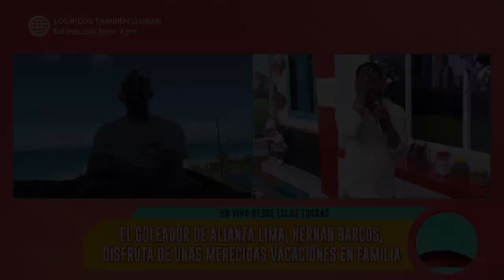América Hoy: Hernán Barcos nos cuenta de sus vacaciones en Jamaica (HOY)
¡ALIANCISTA!💙🤍
Hernán Barcos se fue de vacaciones con su familia luego de la gran victoria que tuvo el club Alianza Lima. El futbolista nos cuenta detalles de su carrera futbolística y de sus vacaciones en nada más y nada menos que Jamaica. ☀️

Juntémonos Más.